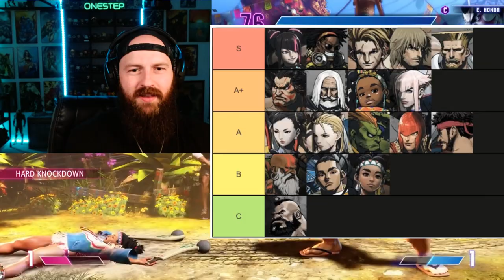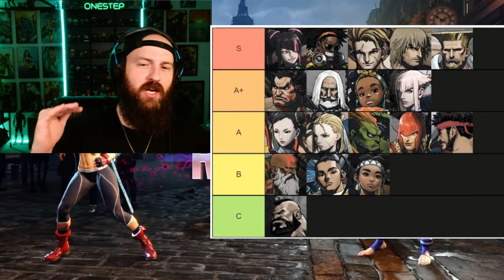JMCROFTS Street Fighter 6 Week 1 Tier List REACTION: Did Your Favorite Character Make the Cut?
In this video, I react to JMCROFTS's Street Fighter 6 Week 1 Tier List and share my thoughts on which characters made the cut and which ones didn't. As a Street Fighter enthusiast, I was eager to see how JMCROFTS ranked the characters in the latest installment of the game. Did my favorite character make the top tier? Or did they fall short? Join me as I break down the list and provide my own analysis on the rankings. Whether you're a seasoned Street Fighter player or just getting started, this video is sure to provide valuable insights and entertainment.